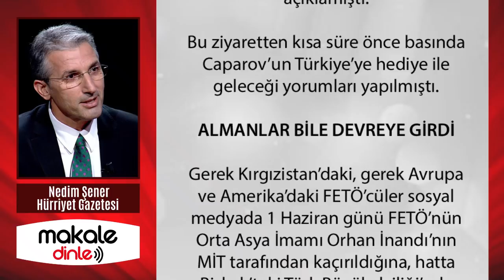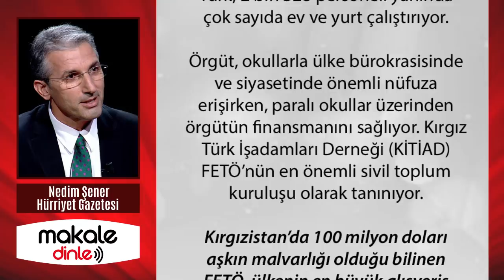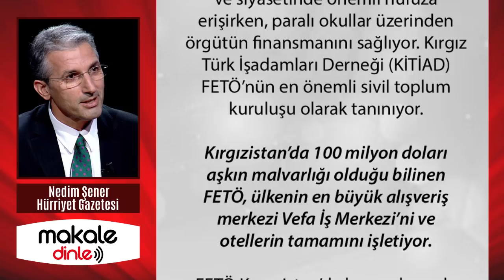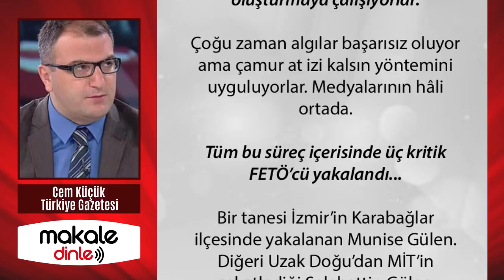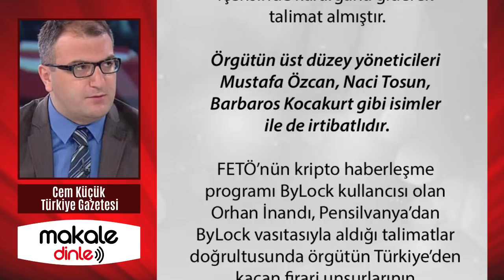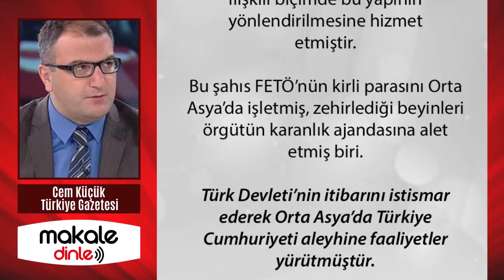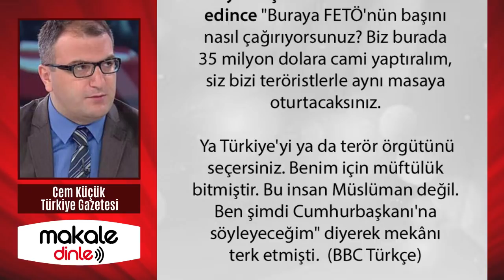FETÖ'YE BÜYÜK DARBE! BU SEFER PAKET ÇOK BÜYÜK!.. NEDİM ŞENER ve CEM KÜÇÜK YAZDI - MAKALE DİNLE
Tüm dünyadaki FETÖ mensuplarının Orhan İnandı’nın Türkiye’ye getirilmesi karşısında seferber olmasının çok önemli nedenleri var. Öncelikle Orhan İnandı, FETÖ’nün tüm Orta Asya operasyonlarının sorumlusu olan bir isim. İkincisi, Kırgızistan’ın FETÖ’nün Orta Asya’daki kalesi sayılması...

FETÖ’cüler ve Almanya’da onlara sözcülük yapan siyasetçiler ısrarla MİT’in yasadışı yaptığı yalanını yaymaya çalıştı. FETÖ üyesi basketbolcu Enes Kanter de, Amerikan Washington Post gazetesine akıl almaz yalanlarla dolu bir yazı kaleme aldı...

2023’e giden yolun kolay olmayacağı muhakkak. Şimdiden muhalifler ve aparatları sert dalmaya başladılar bile. Yalanlar, iftiralar havada uçuşuyor. 17-25 Aralık’takine benzer bir hava oluşturmaya çalışıyorlar. Çoğu zaman algılar başarısız oluyor ama çamur at izi kalsın yöntemini uyguluyorlar. Medyalarının hâli ortada.

Tüm bu süreç içerisinde üç kritik FETÖ’cü yakalandı...